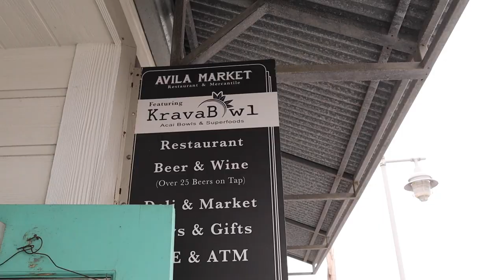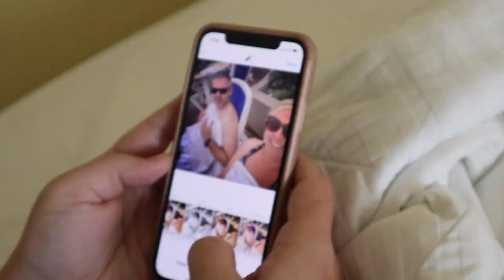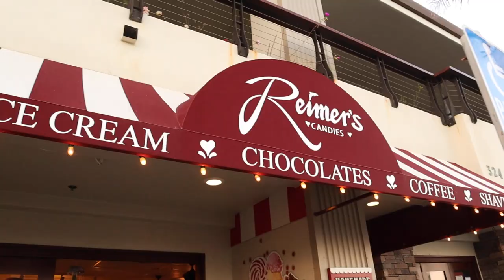The Best of Avila Beach, CA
In this video we explore the best parts of Avila Beach. I give a short description in the beginning of the video and a more robust description towards the end. We loved our time there and I'd recommend it for young families!

👨‍💻 DREAMSUPPORT.CLUB
Our Virtual Assistant Agency

ABOUT US

I am a Jesus follower, husband, father, pastor, church planter, and entrepreneur. My vlogs live at the intersection of faith, family, entrepreneurship, leadership, and travel. I hope you enjoy our adventures and are inspired to go and create your own.

🎧  All music is licensed through Sound Stripe.